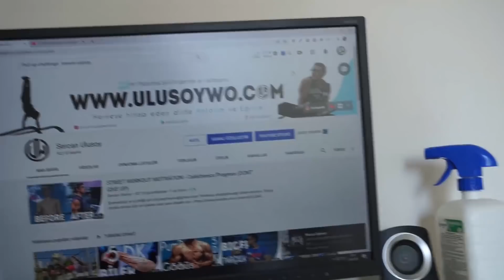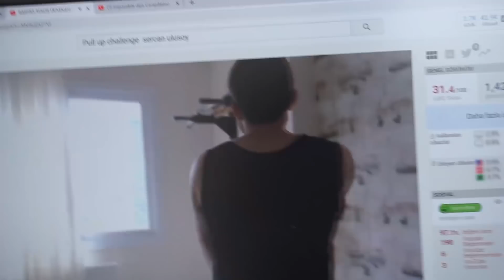Street Workout - Calisthenics